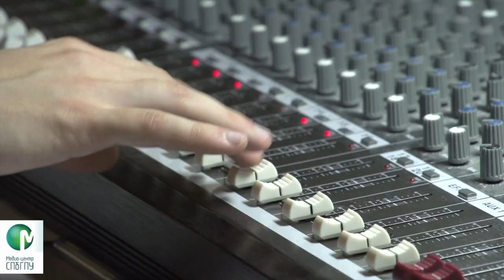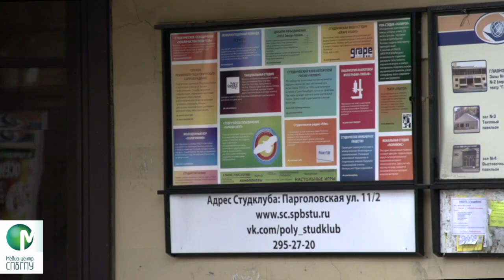Кастинг "Звезда Политеха" 8 сезон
Репортаж: Мария Зайцева, Ксения Бруй.
Съемка: Никита Кудряшов, Геннадий Подольский.
Монтаж: Геннадий Подольский.

Медиа-Центр СПбГПУ 2013 г.